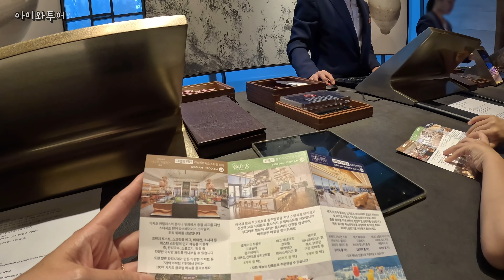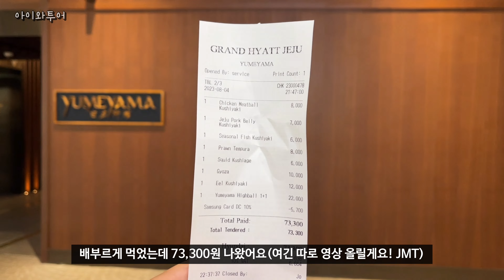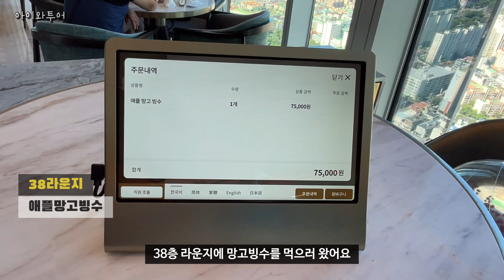[아이와 호캉스] 제주 그랜드 하얏트호텔🏨 2박3일 리얼후기ㅣ고층 한라산뷰ㅣ수영장ㅣ조식ㅣ그랜드키친 뷔페ㅣ녹나무 한정식ㅣ유메야마 일식당ㅣ 38라운지ㅣ애플망고빙수ㅣ에프터눈티세트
8월 극성수기에 다녀온 제주도 여행이야기
2박3일 킹 룸 시티뷰 고층 객실

00:03 호텔 도착
00:31 체크인
03:18 객실 내부
05:29 어메니티 소개
06:56 유메야마 일식당 저녁식사
07:49 그랜드키친 조식
08:12 실외수영장
08:47 38라운지 애플망고빙수
09:07 키즈아케이드 오락실
09:24 녹나무 조식
09:42 38라운지 에프터눈티세트